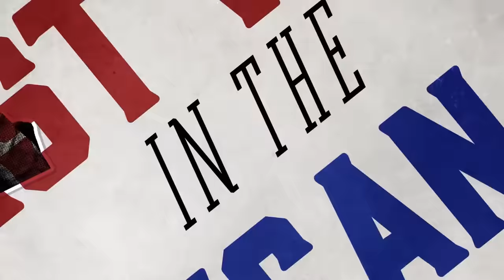Last Week in the Republican Party - February 6, 2024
The state of the failing GOP eloquently explained in one sentence:

“Because we’re ruled by idiots” - Don Jr.